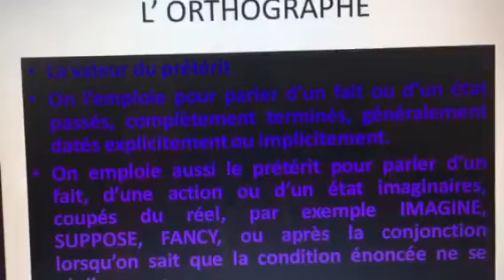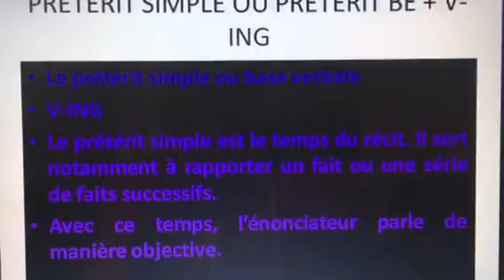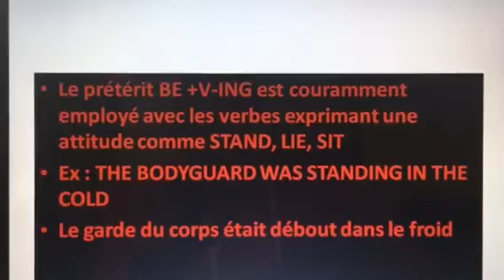L’anglais éducatif et ludique - Version Junior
Le prétérit - 24 mars 2020